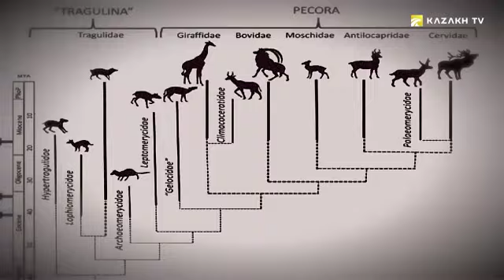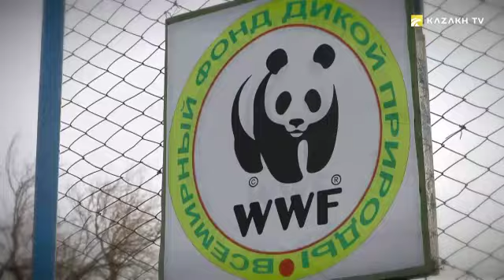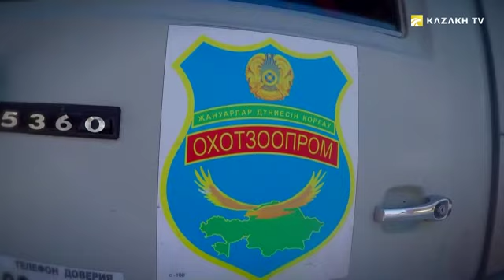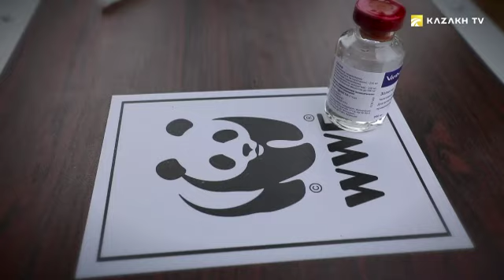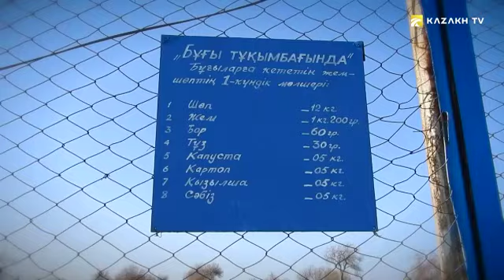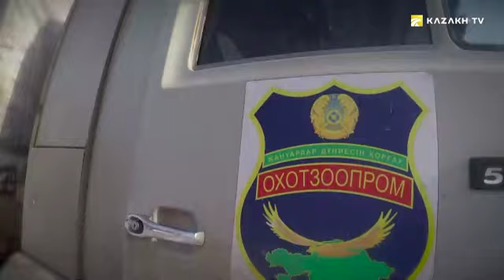Тогай бугусу – Хангүлүнүн кайра келүүсү (Кырг)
Outdoor KZ №1